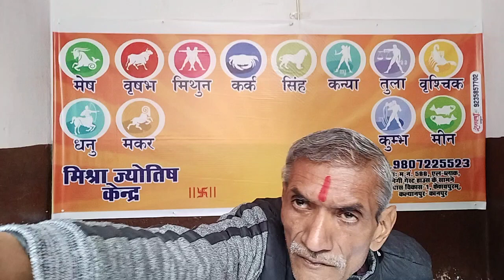आज का राशिफल 4 जनवरी बुधवार 2023 ।